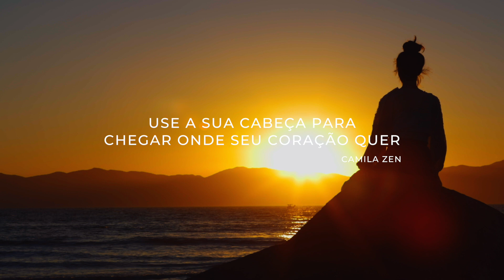Uma história de quando BUDA falou sobre como REALIZAR os seus DESEJOS.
O que você deseja?
E entre seguir a cabeça e o coração, o que você escolhe?
Essa é uma história antiga mas que nos ajuda a refletir sobre a importância de conhecermos a fundo os nossos desejos pra que eles se tornem realidade.
Eu espero que essa história possa te ajudar ou ajudar alguém que você ame.
Muito amor e muita luz pra você, namastê.